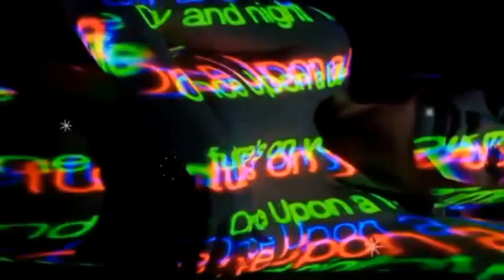Jacob Haugaard- ingeborg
Todos los derechos son Reservados a los creadores de esta canción, y a quienes posean derechos sobre ella. Renuncio expresamente a cualquier derecho para mi persona. Solo lo he publicado para los amantes de la Música. Sin fines de lucro.